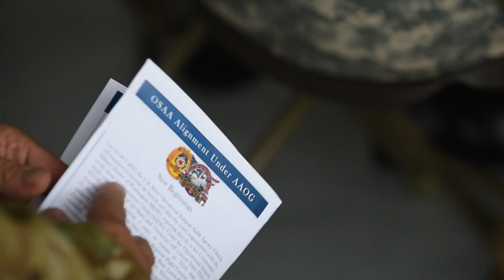OSAA Realigns to Meet 'One Army' Vision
During a recent ceremony, the Operational Support Airlift Agency, or OSAA, located at Davison Army Airfield near Fort Belvoir, Virginia ushered in a new commander and a new era in fixed wing Army Aviation. As part of Army reorganization, OSAA will soon transition to an activity that reports directly to the commander of the Army Air Operations Group, or AAOG, and will realign itself under the Military District of Washington.

On 04 October 2015, OSAA will transition to become an Activity and align the entire organization under the Military District of Washington (MDW) reporting directly to the Commander of the Army Air Operations Group (AAOG). Under the Operational Support Airlift restructure, 48 State/Territories will convert from TDA to MTOE detachments leaving 5 states to remain as TDA state flight detachments. ARNG will close three of four Regional Flight Centers to include Ft. Hood, TX; Elmendorf AFB, AK; and Joint Base Lewis-McCord, WA assigned to OSACOM. The ARNG will align the Ft. Belvoir Regional Flight Center under MDW/AAOG and transfer four UC-35s and one C-12 aircraft to establish a non-executive OSA flight detachment at Ft. Belvoir. The Operational Support Airlift Activity will begin its restructure under an O5 command as OSACOM is dissolved and absorbed under AAOG and the active duty fixed wing programs.